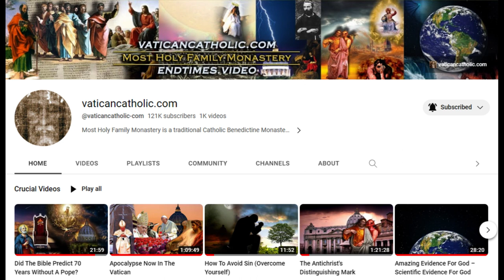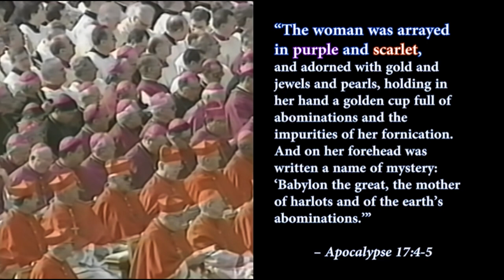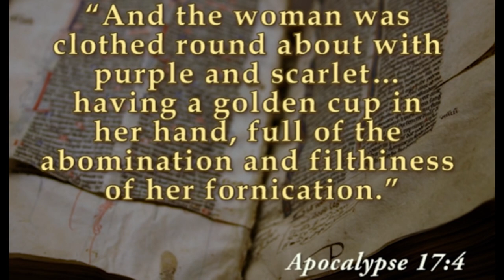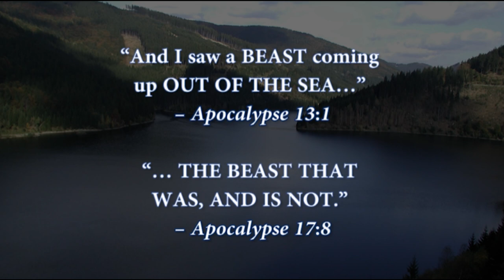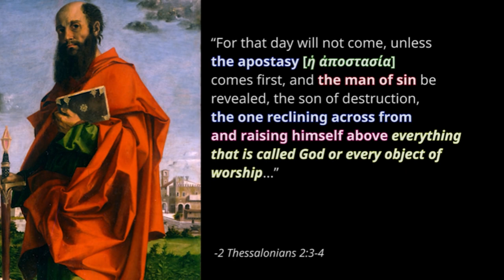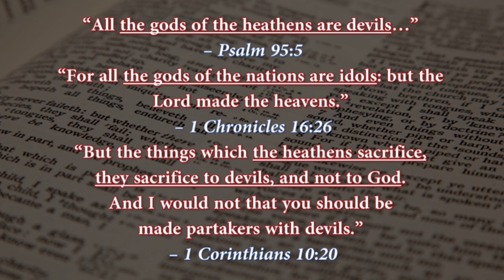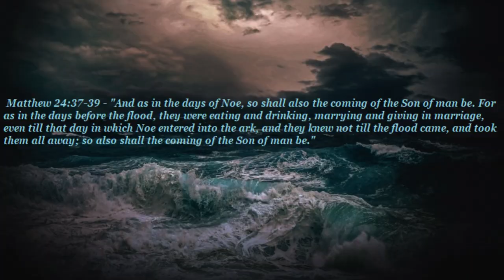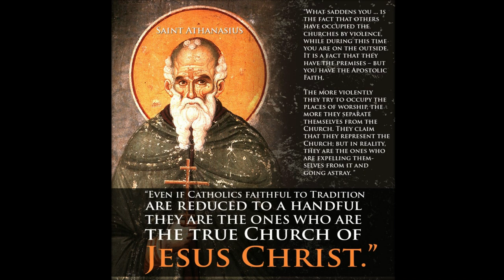Brother Michael Dimond and Brother Peter Dimond on Coast To Coast AM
On early Feb. 8, 2017, Bro. Michael Dimond and Bro. Peter Dimond appeared on Coast to Coast AM (the largest overnight radio program in North America). Bro. Michael and Bro. Peter were supposed to be on the program for two hours, from 3 to 5 AM; but George Noory decided that it had to end after one hour. Apparently he couldn’t handle hearing any more of the message.